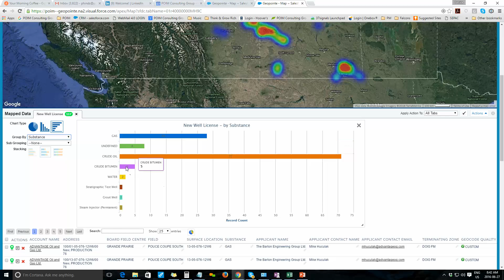New Well License Report June 27 2016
Kindersley is the hottest oil market in Canada with 37 new well license last week.